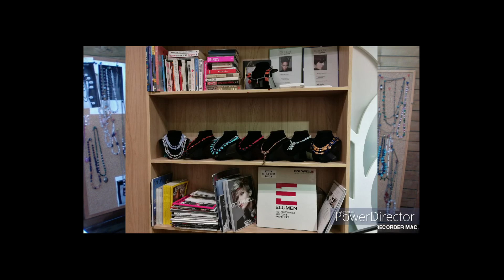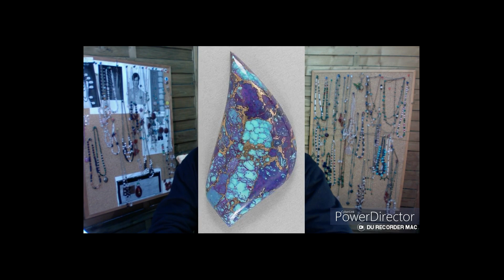16 та годишнина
VASKO is self taught energy healing instructor.